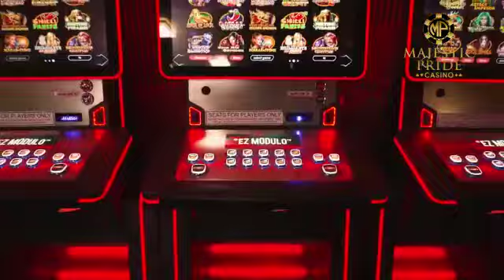ADVT: MAJESTIC PRIDE CASINO